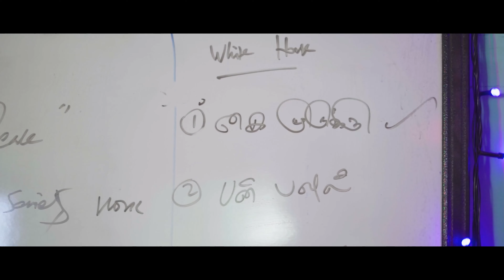இந்த video viral ஆகும்னு நெனைக்குறேன் | R S Krishna | Snazzy Tamilachi | SriChezhiyan